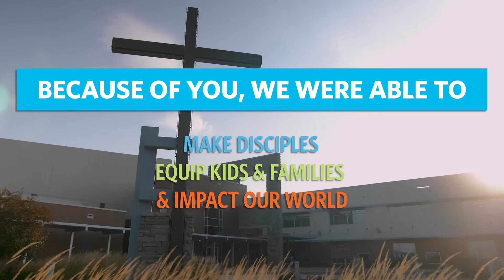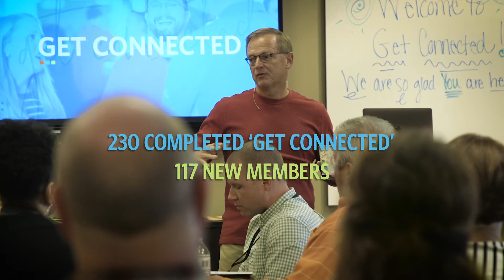Because of You 2019 | Generosity Story